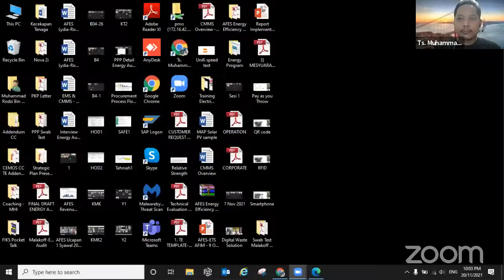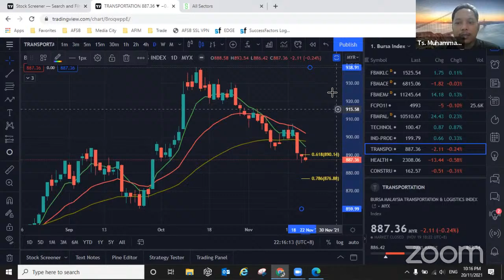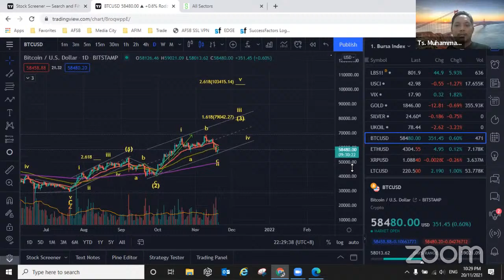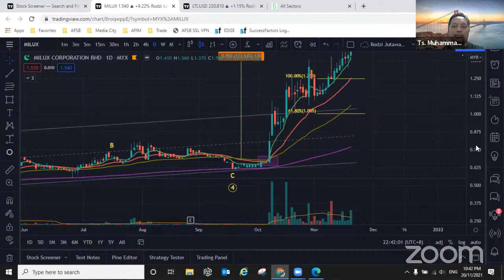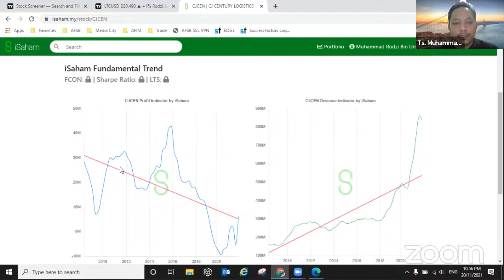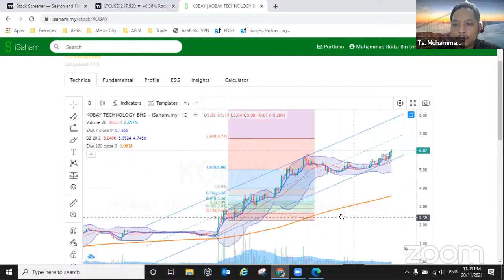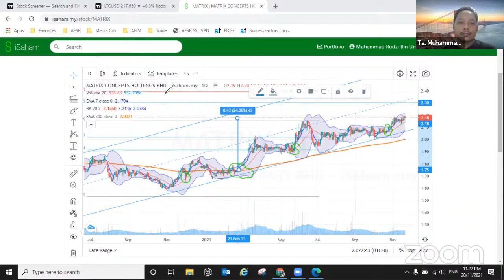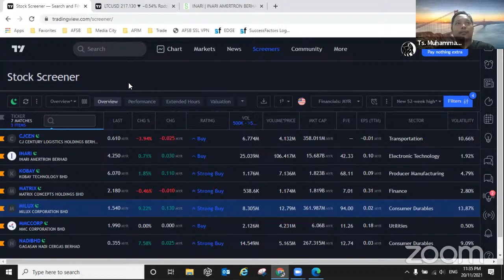Trading View Stock Screener 52 Week High - 20 Nov 2021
Pembelajaran pada kali ini memberi fokus kepada kajian TA & FA kaunter 52 week high yang berikut:-

1. CJCEN
2. INARI
3. KOBAY
4. MATRIX
5. MILUX
6. MMCCORP
7. NADIBHD